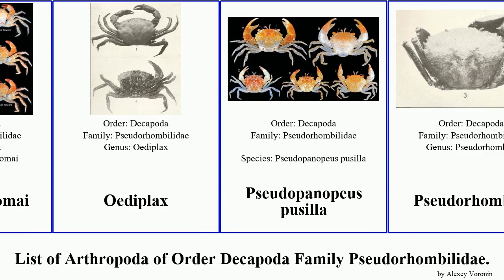List of Arthropoda of Order Decapoda Family Pseudorhombilidae. pusilla pacificus filiformis Same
Chacellus filiformis
Chacellus pacificus
Cyrtoplax
Cyrtoplax schmitti
Euphrosynoplax campechiensis
Euphrosynoplax clausa
Nanoplax thomai
Oediplax
Pseudopanopeus pusilla
Pseudorhombila
Pseudorhombila guinotae
Pseudorhombila octodentata
Pseudorhombilidae